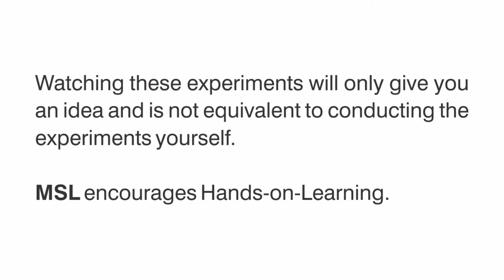Persistence of Vision (Telugu)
Mobile Science Lab Team explains the process of Persistence of Vision